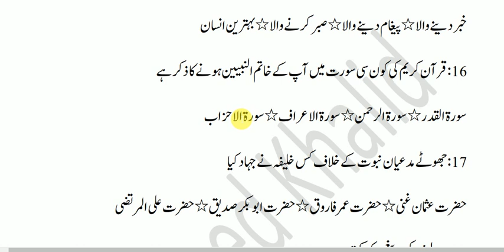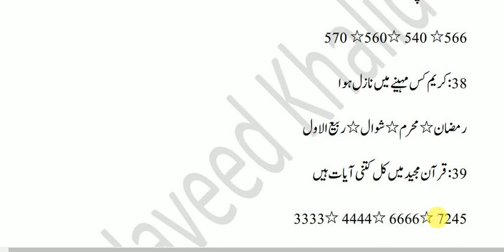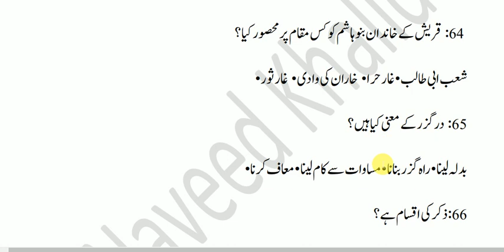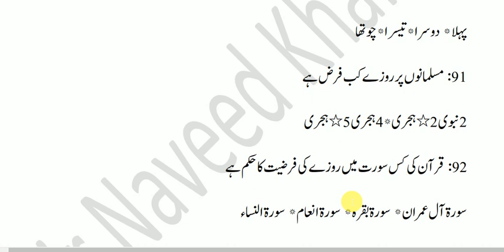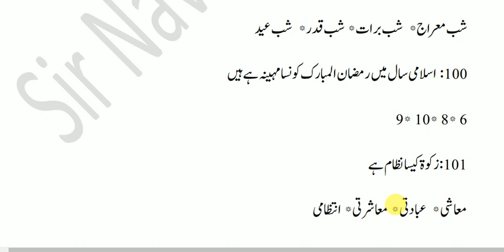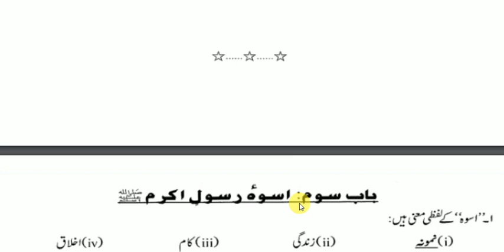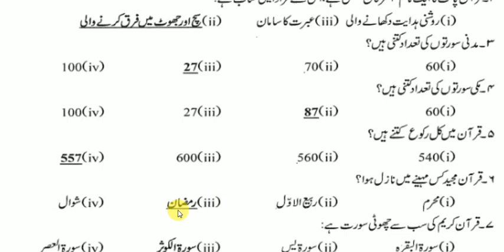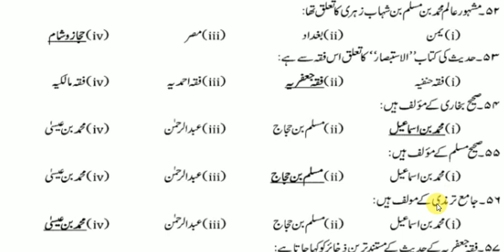Islamiat 11th MCQs 2023||1st year Islamiat MCQs 2023 ||Top 284 MCQs Islamiat || ppsc mcqs nts mcqs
in this video i told about Paper of Islamiat for all student it will you to solve te paper and get good marks in paper watch the video if you have any questions please ask me in comment box i will get back to you soon
ایم سی کیو  نمبر 92 کا جواب سورہ البقرہ ہے
روزے کا حکم سورہ البقرہ میں آیا ہے

ایم سی کیو  نمبر 95 کا جواب 5 ہے
سال میں 5 روزے رکھنا منع ہے